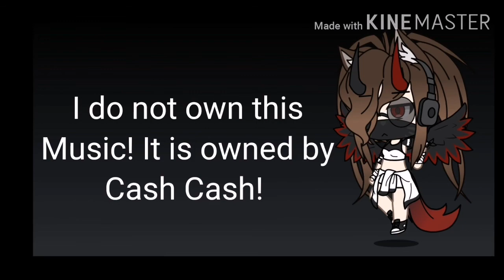Take me home GLMV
3:06
Cash Cash - Take Me Home (feat. Bebe Rexha) [Acoustic ...
YouTube · Always EDM
3 Nov 2015